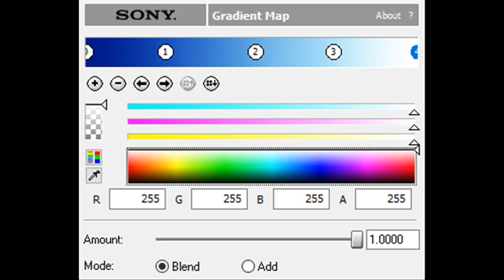How to Make Monoround 1.485 Chorded